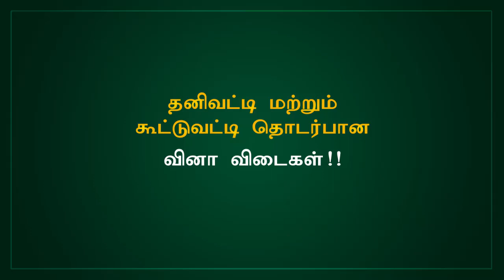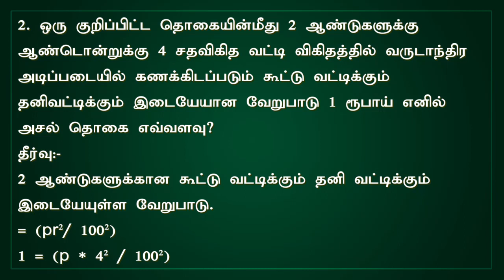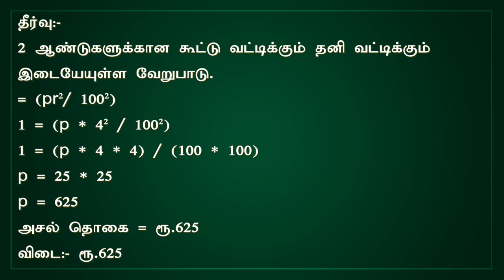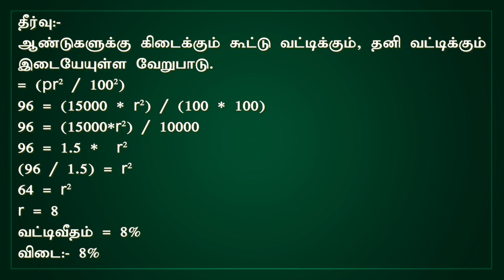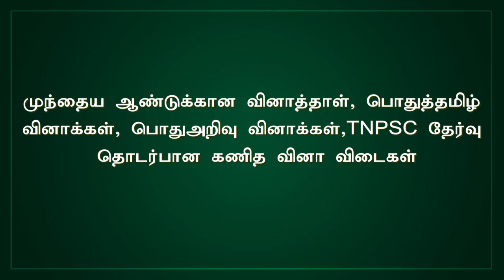TNPSC Exam (Simple Interest, Compound Interest) - Question and Answer!!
# SimpleIntrest
CCSE-4:SimpleIntrestAndCompoundIntrest

The topic we are going to look at today is the Simple Intrest, Compound Intrest Question And Answers, This video is very usefull prepared to your examinations.

There are still very few days for the TNPSC CCSE-4 exam. The best way to practice is to make the choice.

In this video, you will find out the math questions asked in the TNPSC exam, as well as the instructions for solving the single list.

Not only that, we will continue to publish general tamil and general knowledge for TNPSC CCSE – IV : EXam questions on our Nithra youtube channel.